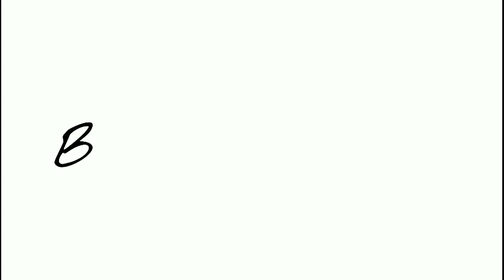CH-09 ITALIAN WOODEN DESIGNED COUCH | FOR LIVING ROOM SOFA | MADE IN INDIA | @BHARTIYE ART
Bhartiye Art Handicraft - India's top manufacturer in premium and Royal furniture industry. Amazing Handicraft artwork with years of experience makes Bhartiye art stand distinguished in the Royal Victorian furniture industry.

Our products have been used in a number of Indian Tv Serials and programs as well as a number of big Bollywood movies / Telugu movies / Tamil Cinema / Bhojpuri Films / big firms like Patanjali / reliance etc.
We have a 1Lakh + customer data which is satisfied with our product.

* We are delivering the product to all over INDIA and Internationally also (Export)
* WOOD    = Solid Teak
* POLISH =  [It can be customized as per requirement]
* FABRIC =  [It can be customized as per requirement]

                                     HOPE YOU LIKE OUR PRODUCT